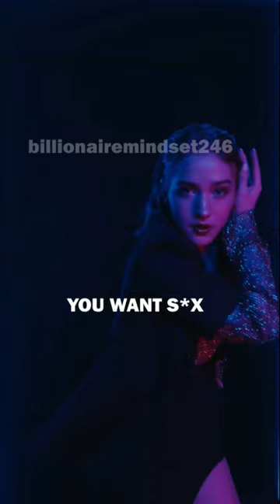Sigma rule😎🔥~ Thomas Shelby🔥Peaky blinders Whatsapp status🔥 Attitude status🔥